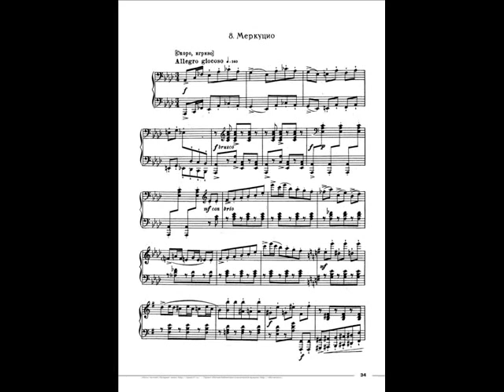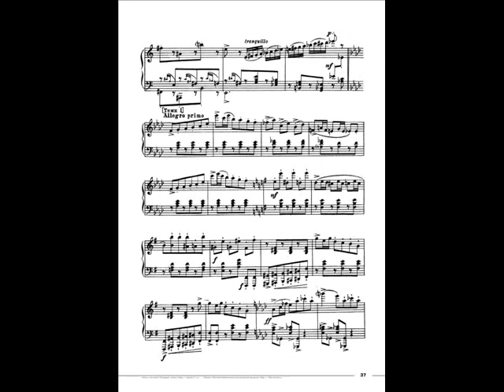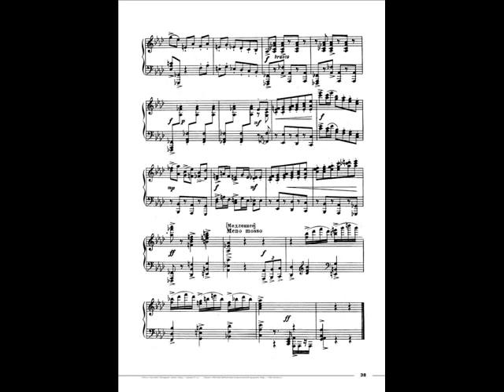Prokofiev: 10 Pieces from 'Romeo and Juliet' Op.75 - 8 Mercutio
Piano: Andrei Gavrilov
Label: His Master's Voice ‎– ASD 3802
Format: Vinyl, LP, Album, Stereo
Land: UK
Veröffentlicht: 1980
Producer – John Willan
Cover – Kazimir Malevič